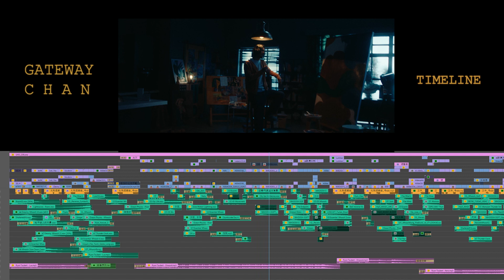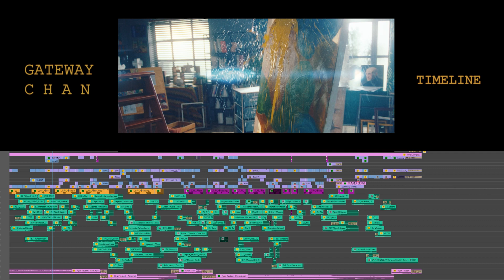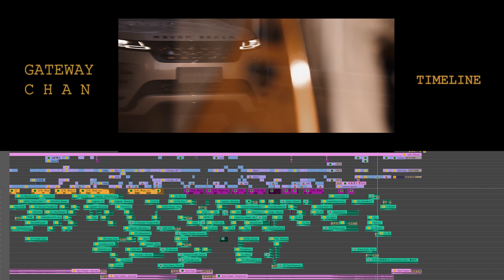Editing Timeline | Tik Tok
My editing Showreel
             Edited By  Adobe Premiere 2021